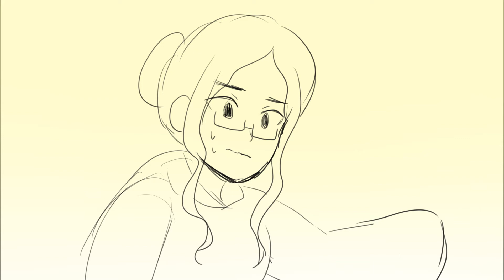Hap Birth Celine Part 4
im literally so sorry this is late :( ily bro

this entire video is a hot mess but its ok